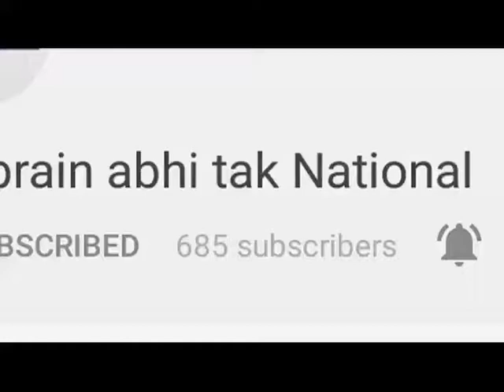केमिकल की फैक्ट्री में लगी भीषण आग || Khabrain Abhi Tak Live